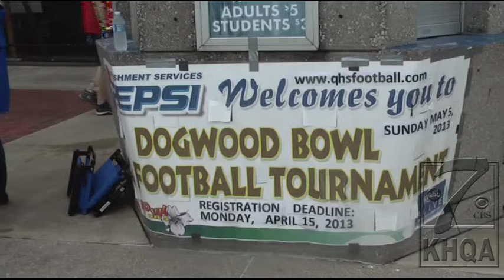Dogwood Bowl attracts players of all ages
The annual 5 on 5 Dogwood Bowl football tournament wrapped up the Dogwood Festival Weekend. Meghan Townley got a closer look at the tournament.